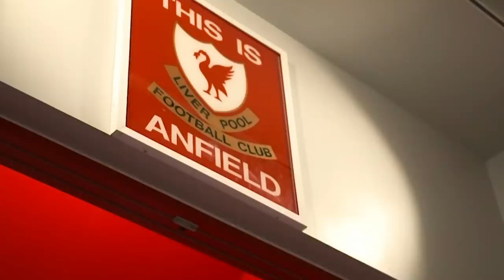Florian Neuhaus, Raheem Sterling & Youri Tielemans rumours | The Friday Night | First Five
Florian Neuhaus rumours and Gini Wijnaldum wonder goals in this round table discussion about all things LFC. Neil Atkinson is joined by John Gibbons, Rob Gutmann and John Milburn!